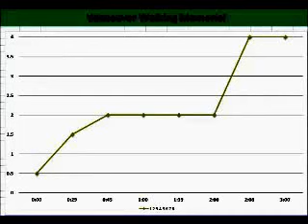601 Vancouver Walking Memorial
The Memory of Walking in Vancouver, Robson Street, is one of good scene there.

Song : Gypsi King - Volare